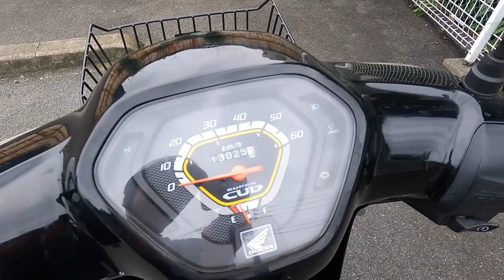[バイク配達シリーズ]（後編）ホンダスーパーカブ横須賀まで配達行ってみた